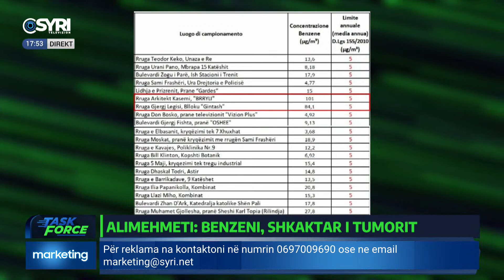Alimehmeti: Kemi një heshtje absolute nga çdo lloj organi, me një painteresim total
TASK FORCE/ Ajri, Tirana, qyteti i dënuar me vdekje
Të ftuar: Ilir Alimehmeti, Taulant Koplikaj, Erion Dasho dhe Rodion Gjoka